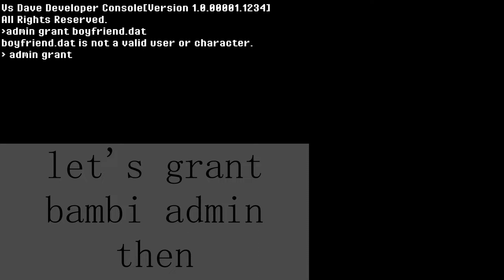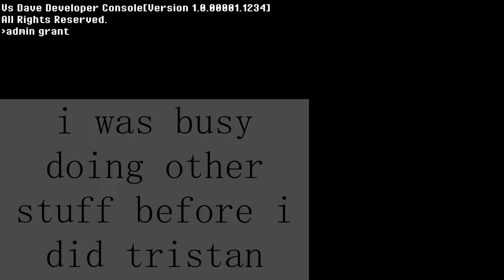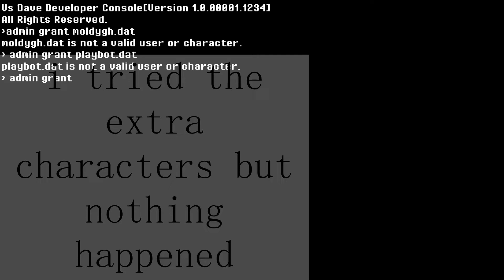What happens if you grant Dave admin in 3.0?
don't think i've seen anybody else do this yet